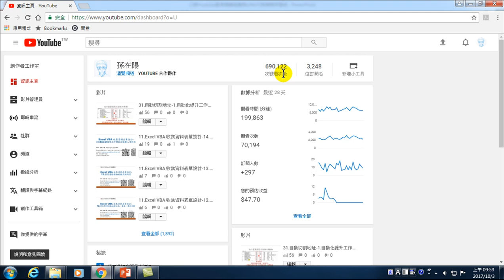06.Youtube賺錢的第1步-頻道影片瀏覽量超過1萬